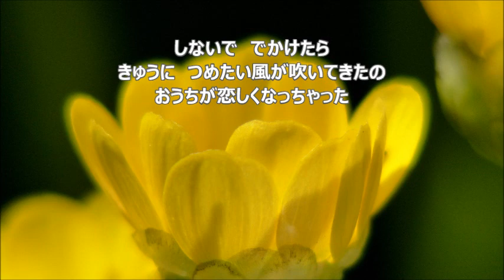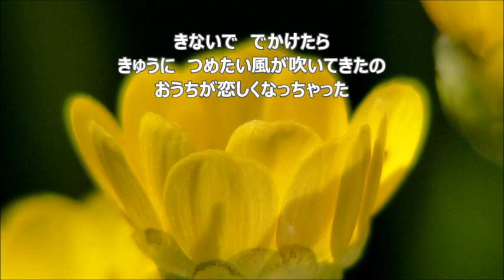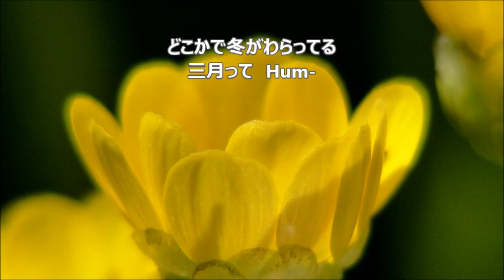大中恩 「風のいざない」より １．三月 アルト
合唱練習のための　三月　アルト
混声合唱組曲「風のいざない」より
蓮月マリ　作詞　／　大中恩　作曲